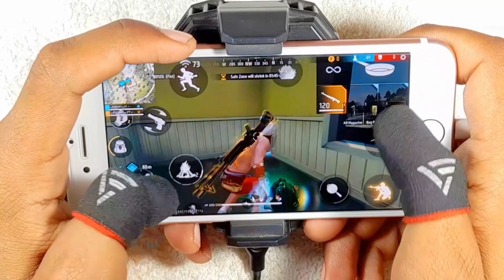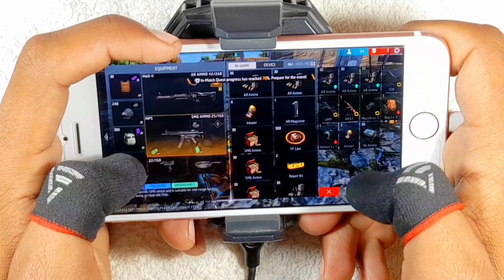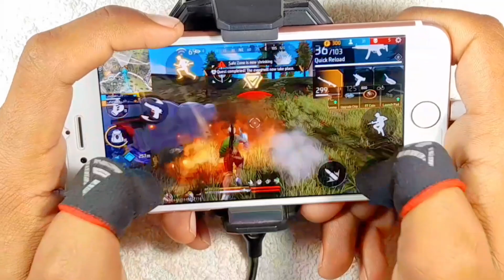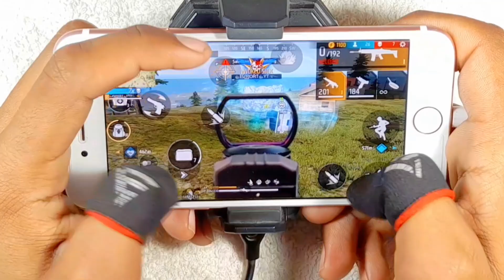Free fire live | Full handcam IPhone 6s⚙️Settings Free Fire max HUD+DPI+ MACRO 2 gb ram🔥Part-198